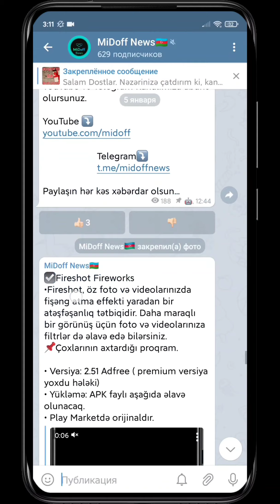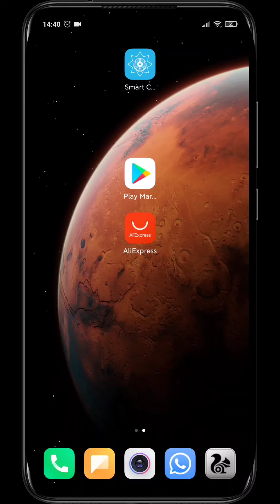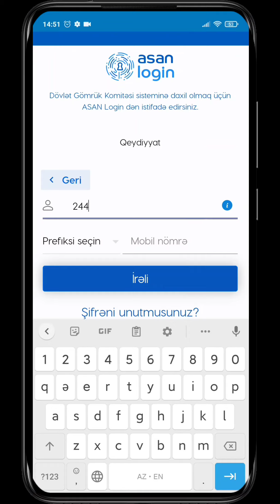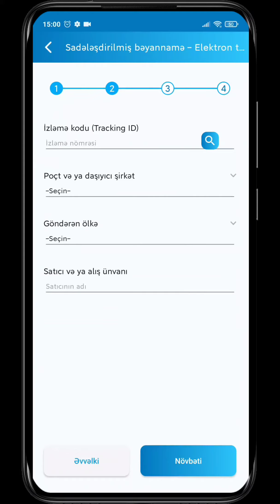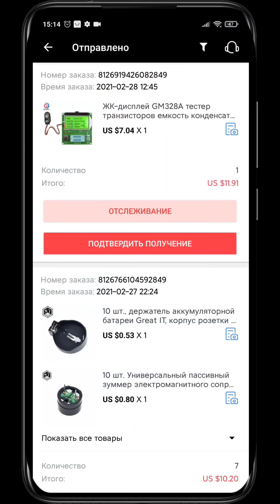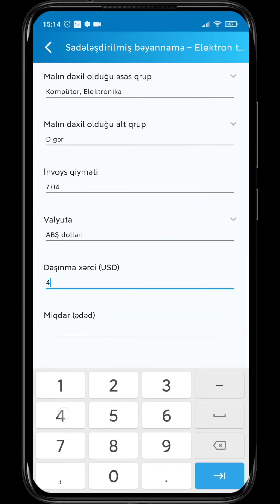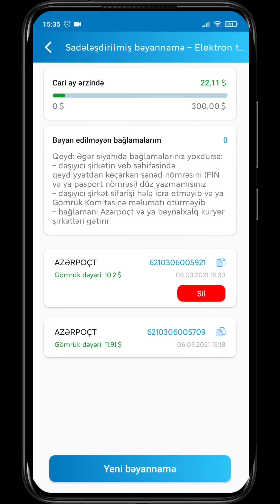Smart Customs Sadələşdirilmiş Bəyannamə Elektron Ticarət Telefonda Ətraflı 2021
☑️Kanala Abunə olmaq üçün bu linkə klik edin